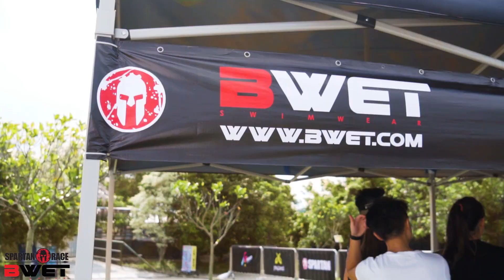BWET Swimwear @ Spartan race November 2018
Who’s ready for the BEST AFTER-RACE BWET SHOWER experience with DJ at Spartan?

BWET Swimwear - urban-inspired swimwear from Spain, is back to be Official Swimwear Sponsor again this year.

BWET is the premium swimwear for the active, modern individuals who wants to stand out and be bold. BWET Swimwear allows you to combine style & durability, yet to be dynamic in everything you do. Whenever, wherever. If only you dare.